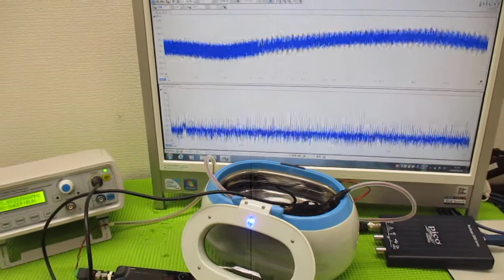メガヘルツの超音波発振制御プローブを利用した実験動画